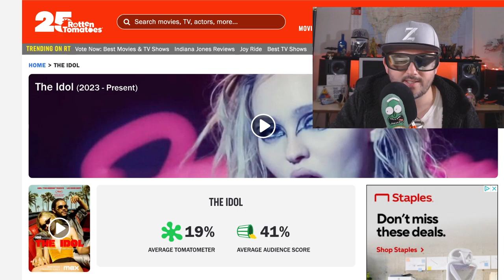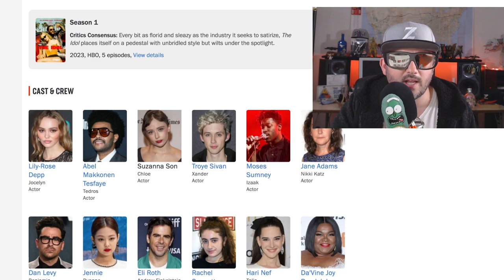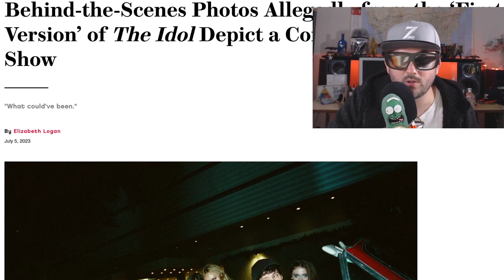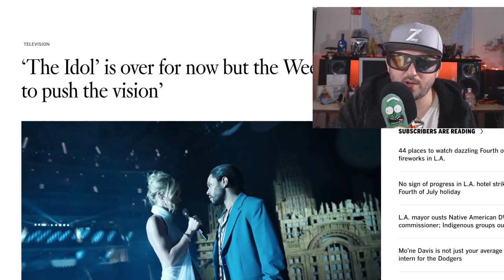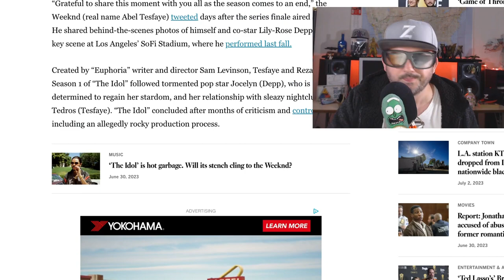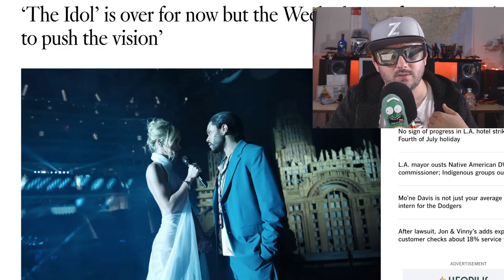The Idol Season 1 Review and Reaction!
A steamy new show is out on MAX Streaming and it has everyone’s attention 👀.
theidol is on hbo on max who knows, but Z watched it and feels kind of icky.

After a nervous breakdown derailed Jocelyn's last tour, she's determined to claim her rightful status as the greatest and sexiest pop star in America. Her passions are reignited by Tedros, a nightclub impresario with a sordid past. Will her romantic awakening take her to glorious new heights or the deepest, darkest, depths of her soul?

Creators
Reza Fahim Sam Levinson The Weeknd
Stars
Lily-Rose Depp The Weeknd Suzanna Son